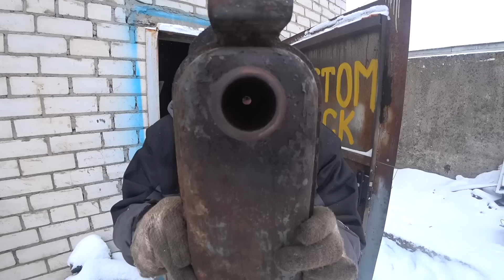Больше сломал, чем сделал!!! Ремонт старого трактора Т-74. I Broke More Than I Did!!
Ищи грузовик ЗИЛ 131 1988 года в МСК, в разделе "Спецтехника", чтобы узнать про новый проект